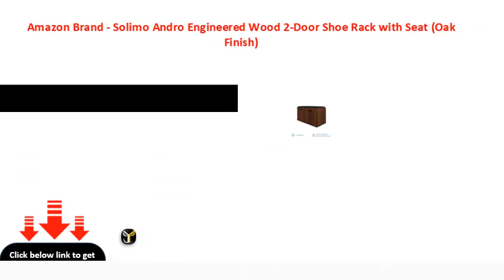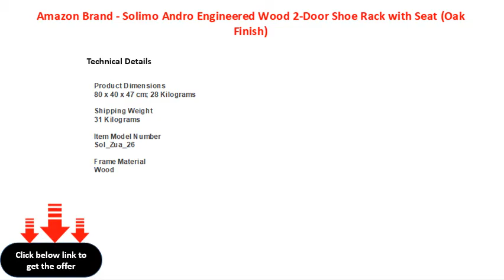Amazon Brand Solimo Andro Engineered Wood 2 Door Shoe Rack with Seat Oak Finish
Amazon Brand  Solimo Andro Engineered Wood 2Door Shoe Rack with Seat (Oak Finish)